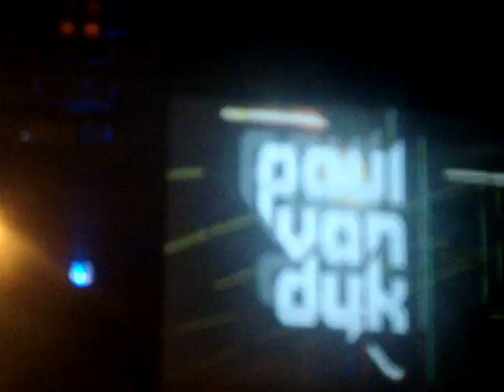Paul Van Dyk - 'For an Angel' Live @ Transmission Mandela Hall Belfast Shine 25/10/13